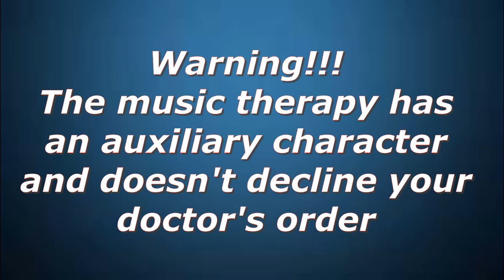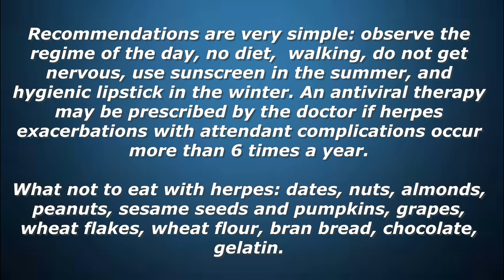Herpes / Music therapy / Recommendations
There are some main causes of herpes : stress or emotional disorder; various other diseases, such as cold,  influenza, diabetes mellitus, HIV; poisoning or intoxication; alcohol, caffeineс and smoking; excessive ultraviolet radiation; supercooling or overheating.
Regular prevention, including music therapy, will help you avoid relapses.